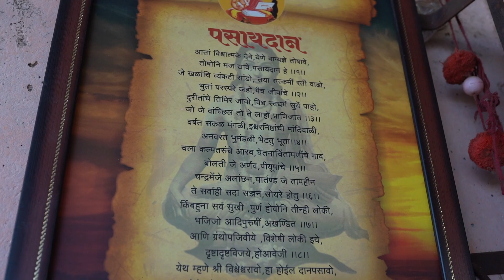श्री राधाकृष्ण जी महाराज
लक्ष्मीमाता गोसंरक्षण व गोपालन संस्था, टोकेवाडी गौ रक्षार्थ, गौ हितार्थ...
Wadwani, Maharashtra